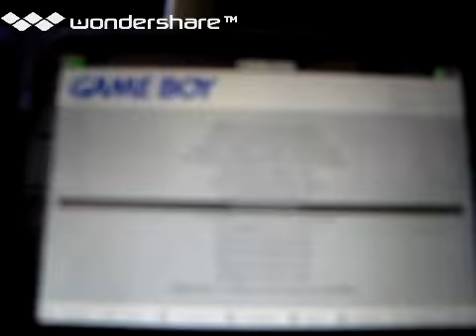[実況]「ソーラーストライカー（GB）」RK2020プレイ！（デジカメ撮影・画質超悪）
過去の実況プレイより、2022年頃。画質悪いです。デジカメでポータブルゲーム機を撮影するとこうなってしまいます。レトロゲーム中心にプレイしてます。タブレットで、撮影しています。画質は悪いです。あと、自己満足のプレイなので、クリアを目指している訳ではありません。ご了承ください。ゲームの説明や、攻略法まで、喋りながらのプレイです。ゲームは、個人的にやりたいゲームを やっています。